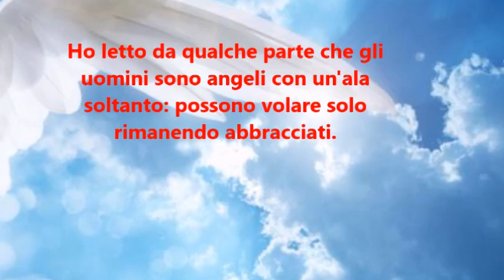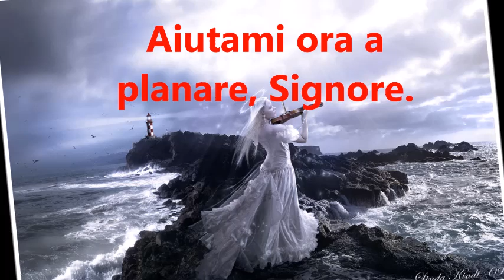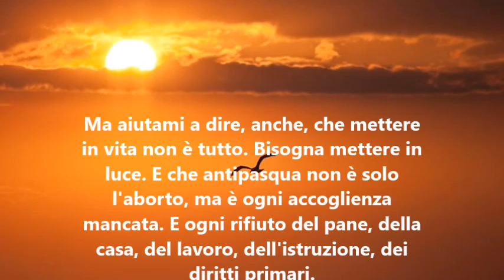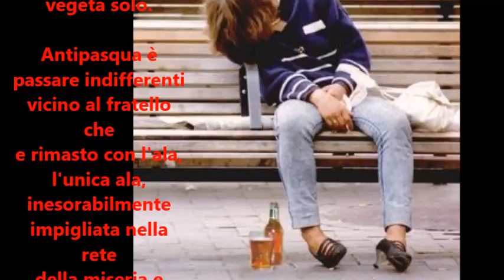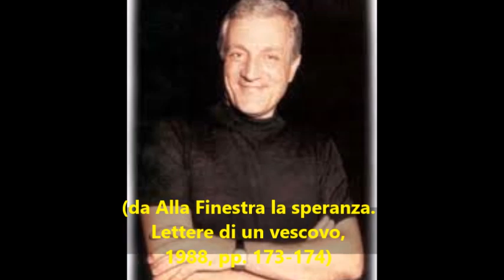Dammi Signore un'ala di riserva - don Tonino Bello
Mons. Tonino Bello
(da Alla Finestra la speranza. Lettere di un vescovo, 1988, pp. 173-174)

Musica di: CHRIS BOTTI  "Emmanuel" - Lucia Micarelli